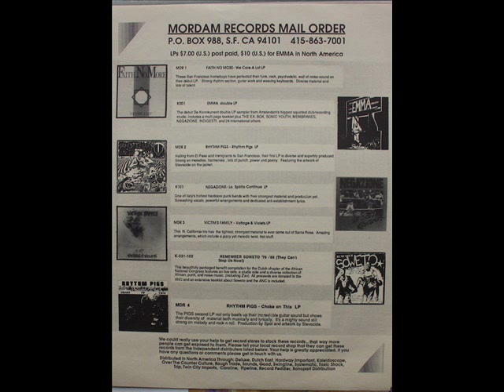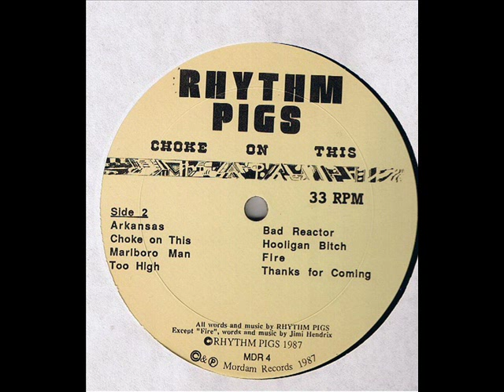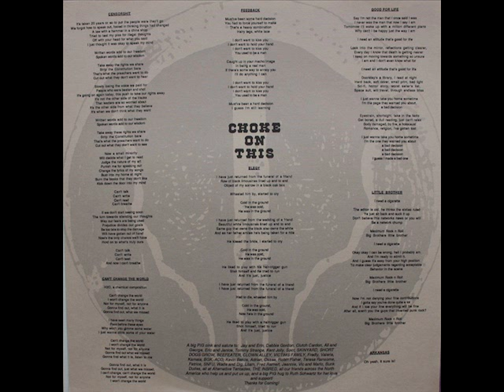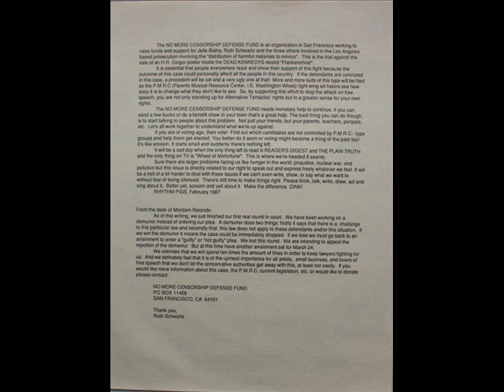Rhythm Pigs - Choke On This (Full Album)